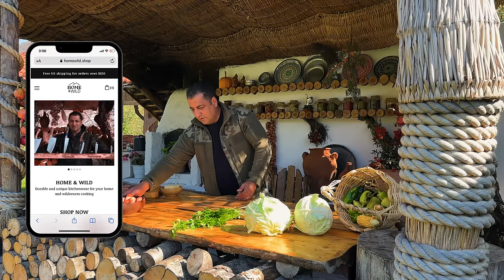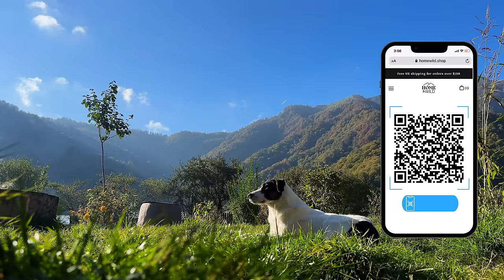Rustic Beef Bone Lunch For All The Kids! The Taste Is Indescribable